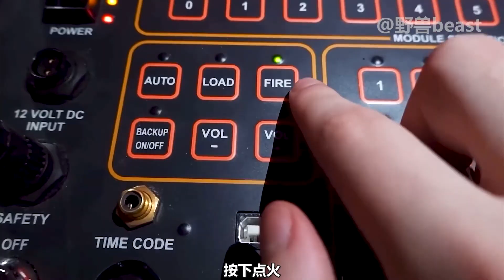【疯狂土豪挑战】土豪挑战烟花之夜，让你体验烟花的美丽！